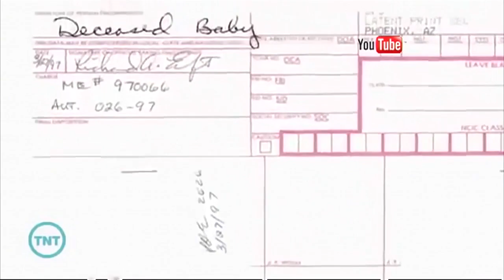Arrest Made in 1997 Murder Case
September 18, 2014 -- NAZ Today reports that an arrest was recently made in a murder case that was close to 20 years old.

Marisol Gonzales was killed in Cottonwood in 1997. She was also pregnant with a full-term baby. She was 17. The case was unresolved because authorities had little evidence, but a television show featuring the case led authorities to revisit the case.

Police arrested Cecilio Cruz and charged him with second-degree murder and manslaughter.